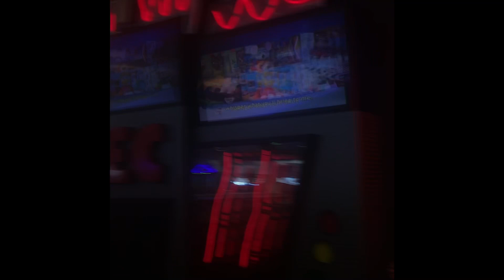Chuck E. Cheese Washington st holiday medley (dubbed edition)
Sence I couldn’t go to Avon to filmed this song (due to stores being packed as crap) I decided to re upload this but this time is dubbed anyways merry Christmas 🧣🧤🎩 🎄 🎁